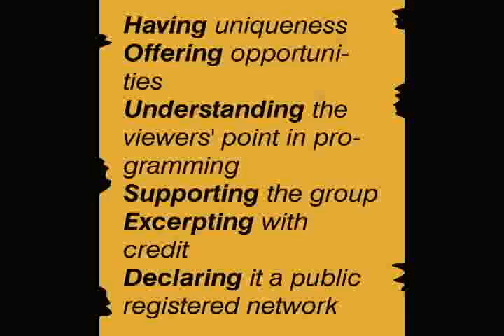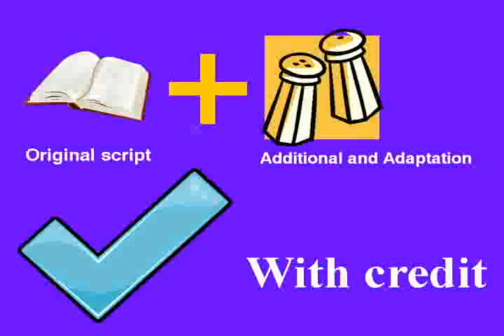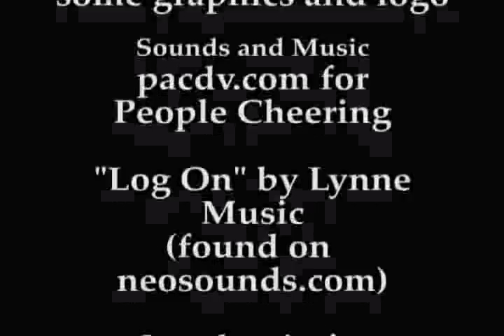All About Batman | Episode 1 | Jody Waterhouse talks about 6 objectives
AT&T reads Windows errors has been axed due to lack of interest (alluded to GaseousNobility's Periodic Table of Insanity). Frazer, the long wait is over.

Jody Waterhouse explains the 6 objectives of Successful Television Stations. Commentary on annotations included.

Special Thanks to and a must watch:
Frankin218
danthediesel
racrimbpsvc
sammy18011990

QUESTIONS:
Using the HOUSED , what is your acrostic?
Can someone add subtitles to this video? PM Me. Thanks.